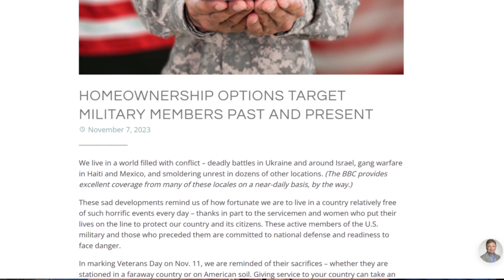Helping Our Troops - Past and Present - When Buying a Home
From VA Loans to down payment assistance, servicemen and women and military veterans have access to some outstanding benefits when seeking to make their big purchase.